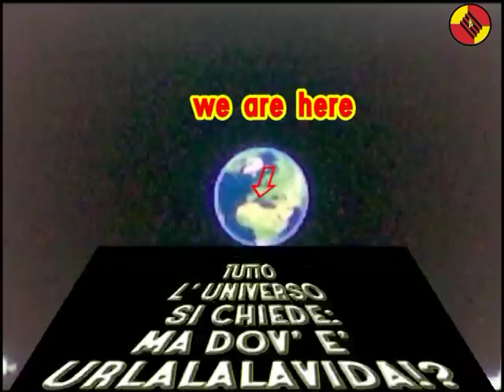NOI SIAMO QUI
Ubicazione del festival Urlalalavida e del paese del Pensatojo: San Piero in Bagno di Romagna. Grazie a Google Heart. - prodotto da